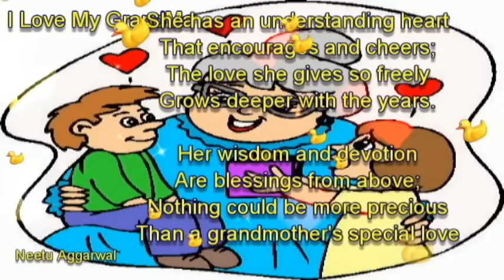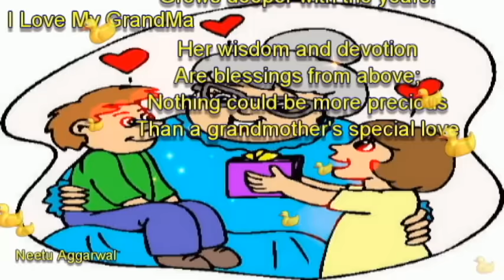I Love My Grandma ** A Grandmother's Special Love Poem **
Thank you for those bedtime stories that would put me to sleep,
Thank you for making me strong on days when I would feel so weak.
Thank you Grandma for treating me like your own dear child,
Thank you for giving me memories enough to last for a lifetime.